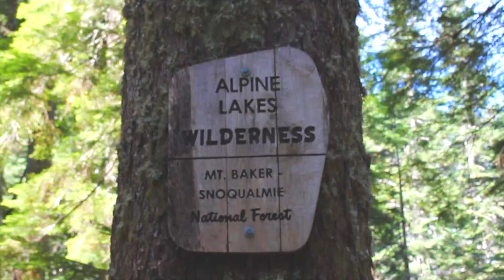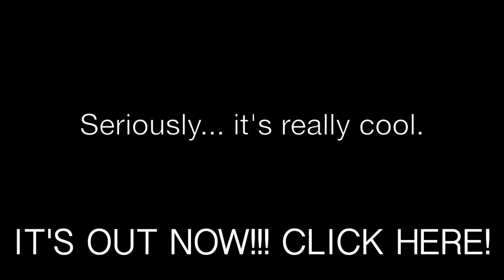NATURAL BATH TUBS!